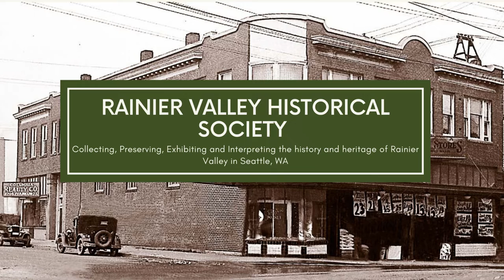Leo Lassen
Listen to Leo Lassen's life story and an excerpt from a Seattle Rainier's Game that he was the commentator for!

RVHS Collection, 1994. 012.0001